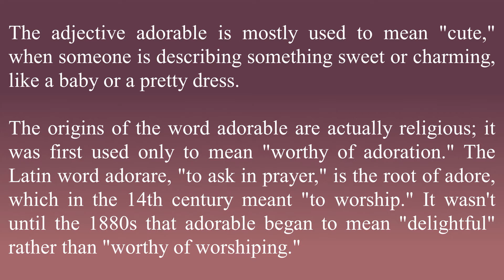Adorable - Meaning and How To Pronounce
In this video, you will learn what the word "Adorable" means. Learn to pronounce the word "Adorable". Build your vocabulary every day with the team from the My Dictionary channel.